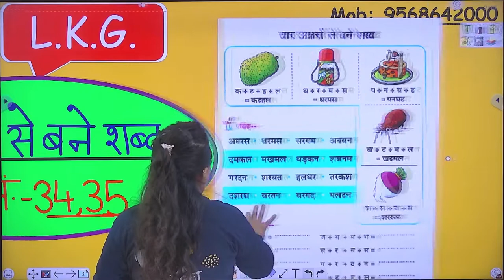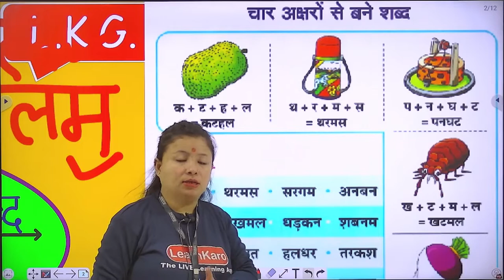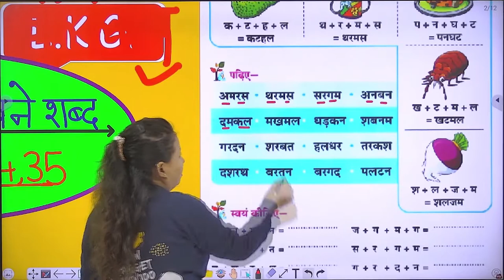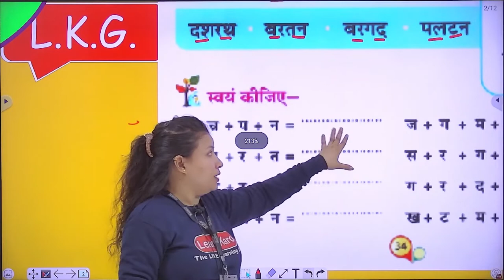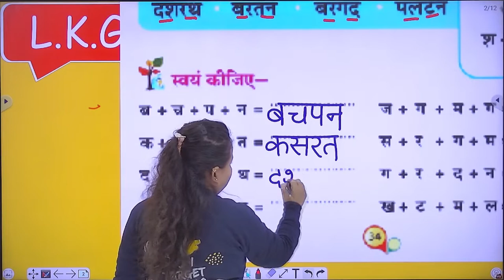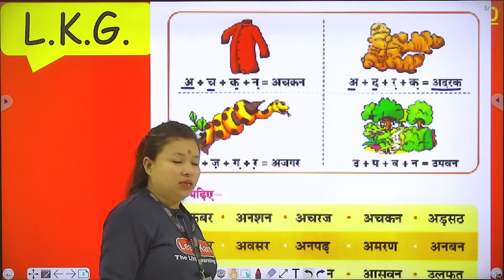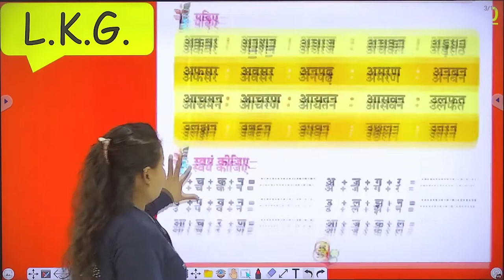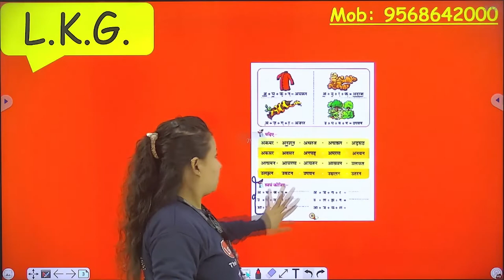चार अक्षर से बने शब्द | शब्द आरम्भ | Hindi writing For L.K.G.| Page Number 34 and 35 | Hindi Concept